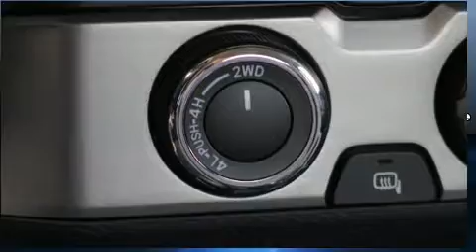2017 Toyota Tacoma SR in Vienna, VA 22182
You can expect a lot from the 2017 Toyota Tacoma. This 4 door, 4 passenger truck offers the features and options for which you've been searching. It features an automatic transmission, 4-wheel drive, and an efficient 4 cylinder engine. Toyota prioritized fit and finish as evidenced by: a tachometer, a rear step bumper, front bucket seats, tilt steering wheel, power windows, an overhead console, and much more. You and your passengers will enjoy the stereo system, which includes a CD player with MP3 capability, and 4 speakers, providing excellent sound throughout the cabin. Toyota ensures the safety and security of its passengers with equipment such as: dual front impact airbags, front side impact airbags, traction control, brake assist, anti-whiplash front head restraints, ignition disabling, and ABS brakes. For added security, dynamic Stability Control supplements the drivetrain. You will have a pleasant shopping experience that is fun, informative, and never high pressured. Stop by our dealership or give us a call for more information.